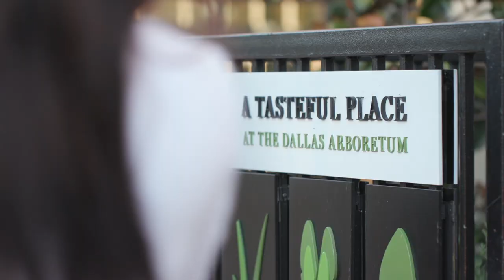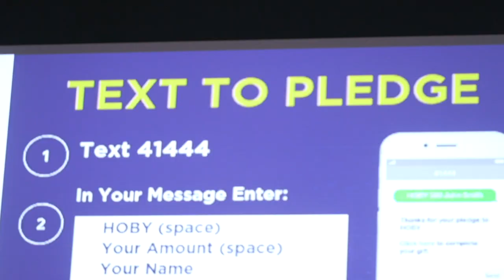HOBY Dallas Leadership Awards Dinner - 2018 Highlights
On Thursday, November 1, 2018, in Dallas, Texas, Hugh O'Brian Youth Leadership (HOBY) celebrated 60 years of inspiring young people to make a difference. Each year, HOBY hosts Leadership Awards Dinners across the United States, to recognize leaders in diverse areas of human endeavor who set an example for HOBY youth and people everywhere.

HONORING
Award Recipients

Albert Schweitzer Leadership Award
Doug Dwyer
President & Ceo, Dreammaker Bath & Kitchen

Leadership In Media Award
Sara Fulmer
Station Manager, The CW

Alumni Achievement Award
Meranda Cohn
Corporate Spokesperson & Director, Corporate Affairs, Vistra Energy

Outstanding Young Alumni Award
Neemekh Mudvari